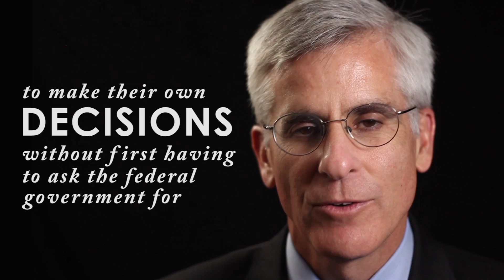How conservatives can reform health care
What kinds of alternatives to Obamacare currently exist? AEI Resident Scholar James C. Capretta explains them here.